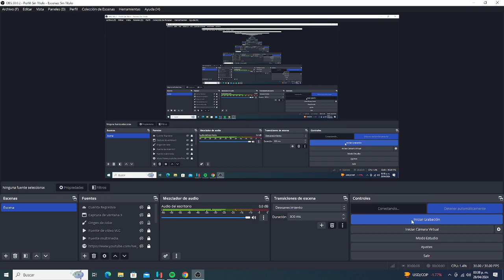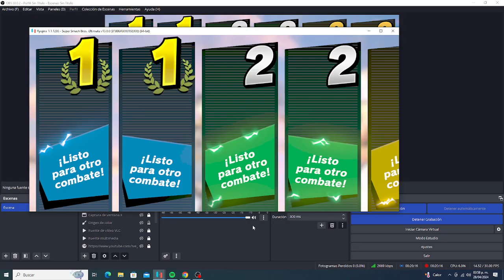Super Smash Bros Ultimate - Team Battle